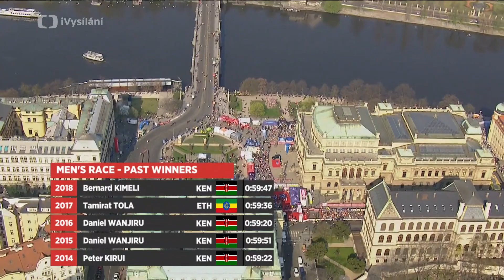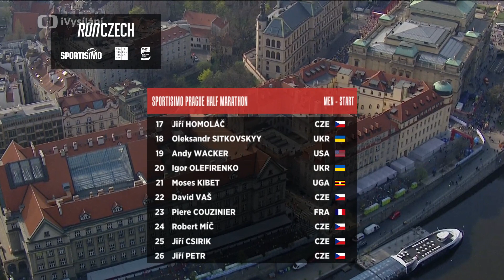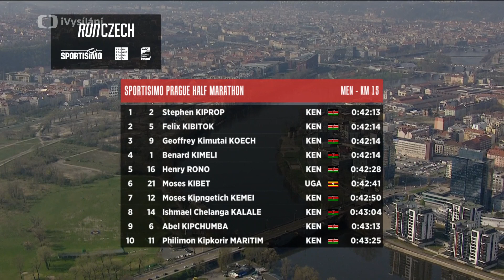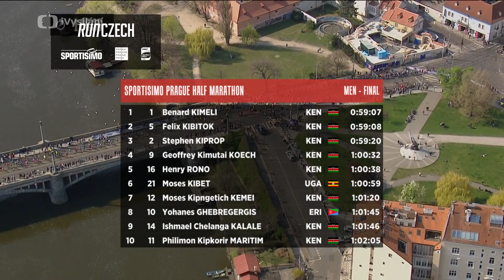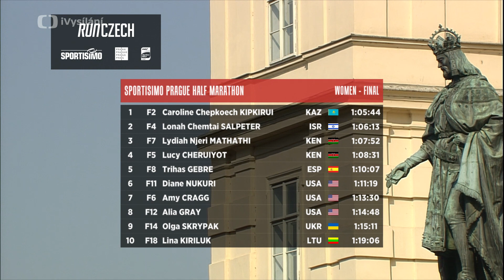SPORTISIMO PRAGUE HALF MARATHON 2019 - english comment